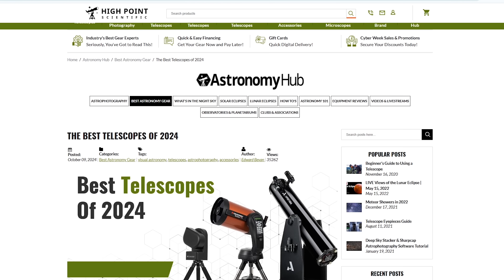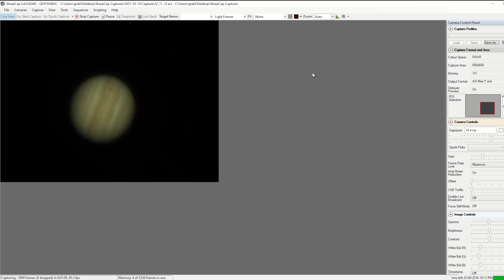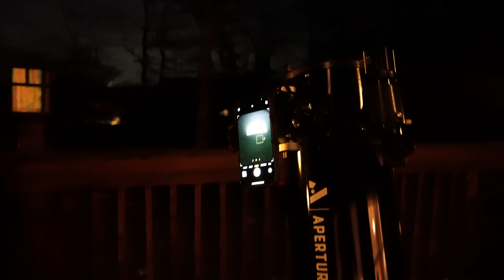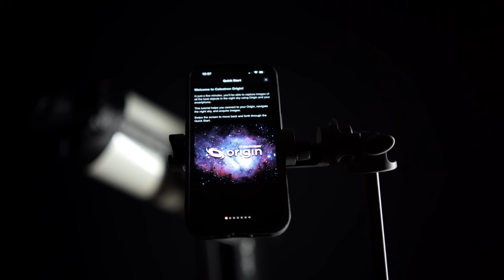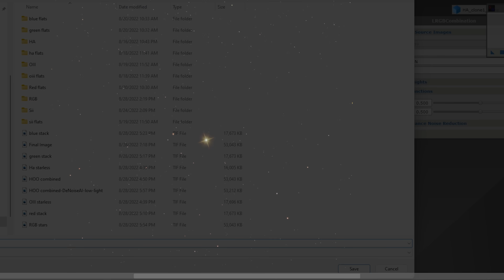The Best Telescopes of 2024 | High Point Scientific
With 2024 coming to a close, our experts have rounded up some of the best visual, smart, and astrophotography telescopes on the market this year!

Looking to expand your astronomy knowledge even further? The Astronomy Hub is the place to learn everything from what’s in the sky this month, to what gear can help you capture the best celestial images.

0:00 - Introduction
01:24 - Visual Telescopes
02:26 - Best Computerized Telescope
03:17 - Best Overall
04:53 - Best Portable
06:00 - Smart Telescopes
06:41 - Best Overall
08:11 - Best Value
09:28 - Astrophotography Telescopes
10:10 - Best Newtonian for Astrophotography
11:27 - Best Long focal length Telescope
12:47 - Best Full Frame compatible Refractor
14:38 - Best Widefield Refractor